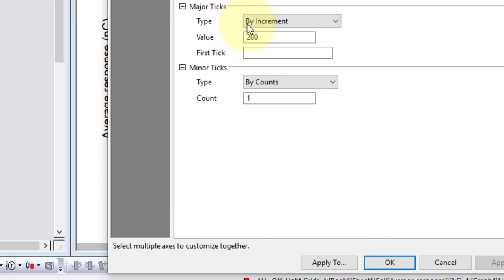How to customize tick marks as per data points in origin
In this tutorial video, you will learn how to customize tick marks in Origin software as per the data points. Origin is a powerful data visualization tool that offers a wide range of customization options, including the ability to adjust tick marks based on your data. By following the step-by-step instructions in this video, you will be able to customize your tick marks to create more effective and visually appealing charts and graphs.

The video covers various aspects of customizing tick marks in Origin, such as changing the number of tick marks, adjusting the tick mark intervals, and formatting tick labels. The tutorial also provides tips and tricks for getting the most out of your tick marks, such as aligning tick marks with data points and adjusting tick marks for logarithmic scales.

If you're looking to improve your data visualization skills and create more professional-looking charts and graphs, this tutorial video is a must-watch. Whether you're a beginner or an experienced user, you'll find plenty of valuable information and practical advice to help you make the most of Origin's powerful customization features.

"Origin software tutorial" "Customizing tick marks" "Origin data visualization" "Tick mark intervals" "Adjusting tick labels" "Logarithmic scales" "Professional-looking charts" "Data visualization skills" "Data visualization tips" "Data visualization tricks"